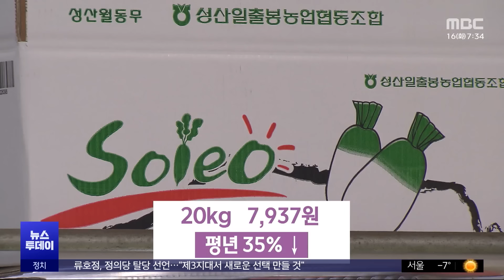'겨울인삼' 제주 월동 무 폐기에 농민 '울상' (2024.01.16/뉴스투데이/MBC)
겨울 인삼이라고 불리며 채소가 귀한 시기, 겨울에 수확되는 제주 월동 무가 산지 폐기까지 되고 있습니다.

수요가 크게 줄면서, 차라리 밭을 엎는 게 나을 정도로 가격이 떨어진 건데요.